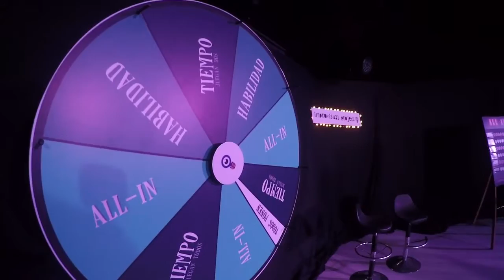All-in / Show de impro de Improvisual Project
Sinopsis:

Cada improvisador apuesta dinero de su bolsillo para tener la posibilidad de retar y ser retado por los demás actores. Los retos parten de la libertad creativa de cada improvisador quien podra proponer lo que quiera a las personas que igualen su apuesta.

El público decide quién gana cada reto y puede conservar el dinero apostado. El último jugador en pie será el campeón de la noche y se llevara el Jackpot, que se irá acumulando con el dinero de los jugadores perdedores.
|    All - In
Trayectoria:

Estrenada en el año 2015 como obra de teatro invitada al  V Festival Yavería.
También fue parte del II Festival internacional "Mendoza te Improvisa", del XVII Festival Departamental de Teatro de Tenjo - Cundinamarca y del SOFA 2015 en Bogotá. Ha sido presentada en Bogotá- Colombia, Mendoza y Buenos Aires - Argentina. Ha contado con la participación de grandes improvisadores de Colombia, Mexico y Argentina.

Elenco:
David Moncada
Álvaro Lozano
Víctor Tarazona
Felipe Correa
Maria Paula Franky

Producción General:
Maria Paula Franky

Dirección e idea original:
David Moncada y Víctor Tarazona

Contacto y contrataciones:

Maria Paula Franky
Productora
2016